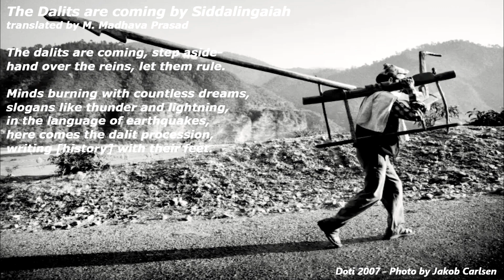📚 Poem Audio, "The Dalits are Coming" Sidhalingiah ,translated by M Madhava Prasad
THE DALITS ARE COMING (A Poem)

The dalits are coming, step aside-
hand over the reins, let them rule.

Minds burning with countless dreams,
slogans like thunder and lightning,
in the language of earthquakes,
here comes the dalit procession,
writing [history] with their feet.

Into the dump go gods and gurus,
down the drain go the lawmakers.

On a path they struck for themselves
March the dalits in procession,
burning torches in their hands,
sparks of revolution in their eyes
exploding like balls of fire.

For the thorn bushes of caste and religion,
they were as thorns in the side.

They became the sky that looked down at
the seven seas that swallowed them.

Since Rama’s time and Krishna’s time
unto the time of the Gandhis,
they had bowed low with folded hands.
Now they have risen in struggle.

It grows, it breaks out of its shell
the  endless dalit procession.

Bullet for bullet, blood for blood,
shoulder to shoulder, lives bound together.

Under the flag of dalit India
stood the farmers and workers.

Flowers bloom in every forest,
Thousands of birds take flight,
the eastern sky turned red,
morning broke for the poor.

The dalits have come, give it up!

The poem was translated from Kannada by M. Madhava Prasad . Siddalingaiah , is a leading Kannada poet academic and intellectual, He is one of the founders of the DalitSangarshasamiti and played a significant role in the dalitmovement ,in Karnataka in the 1970s and 1980s. Siddalingaiah participated in the boosa agitation . The lyrics from his first collection, HolemaadigaraHaadu (Songs of the Holeya and Madiga, 1975), often sung at public meetings and demonstrations by the famous Janaradhan ,were heralded as path-breaking. He has since published several other collections of poetry and an autobiography, “Ooru Keri”, in two parts (rendered in English as A Work With You, World: The Autobiography of a Poet, 2013). He has been the head of Department of Kannada BangaloreUniversity and a member of the Legislative Council,